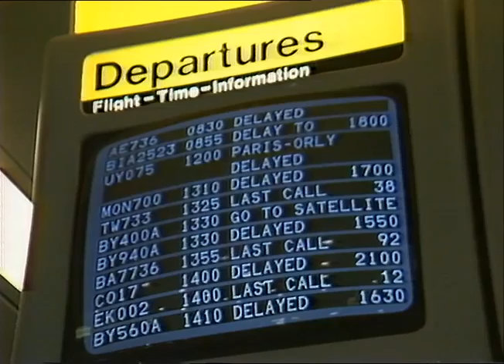TN-89-148-012.m4v | Thames News Archive Footage